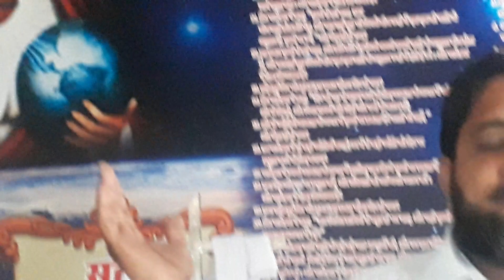Okhye wele kam Aauga kirten Sant Balkar singh ji Poorenmashi 8-4-2020